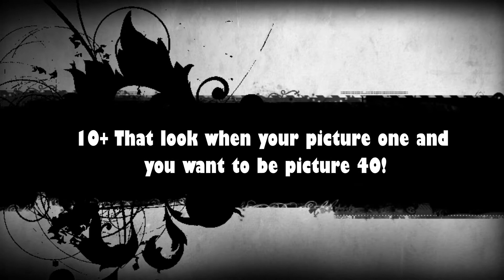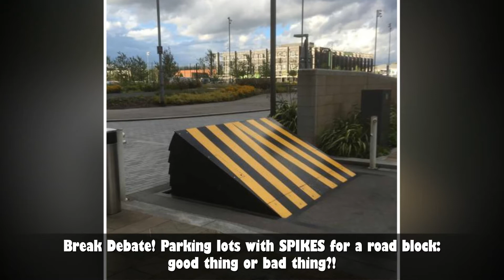That look when your picture one and you want to be picture 40!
♥10+ Before & After Pics Show The Difference A Day Of Adoption Can Make To A Shelter Pet

♥The video has the most views so far -Funny News : How Children Share A Special Bond With Cats? (20+ Pics)